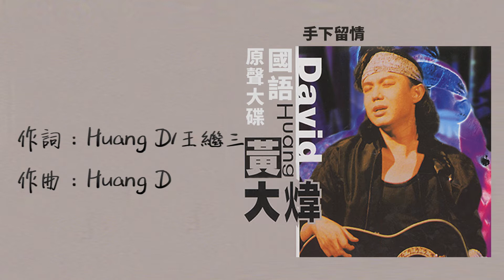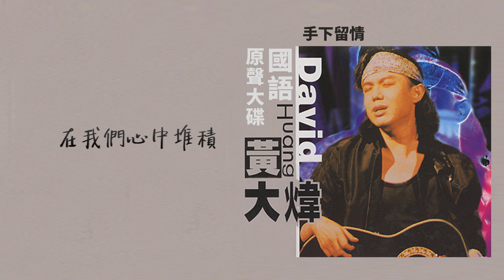【Official Audio Lyrics Video】黃大煒《國語原聲大碟》-〈手下留情〉官方動態歌詞版MV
手下留情

作詞：Huang D/王繼三  作曲：Huang D

此刻的心情妳我都非常接近 我們都知道應該手下留情
太多的訊息在我們心中堆積 這時候需要一切從頭做起

一步一步不能停 別讓未來面對更多的問題
回回頭問問自己 慾望是否淹沒了眼睛

誰的心冷漠得不可思議
誰的心冷漠得令人不可思議

你只要他的美麗 他只想生存下去
難道文明真有權利毫無顧忌
太多的尊嚴人們從不曾放棄
難道我們真的只會崇拜自己
回回頭看看自己 妳讓未來面對太多的問題
一步一步做下去 慾望早就淹沒了真理

誰的心
此刻的心情 妳我都非常接近
太多的訊息 在我們心中堆積
誰的心